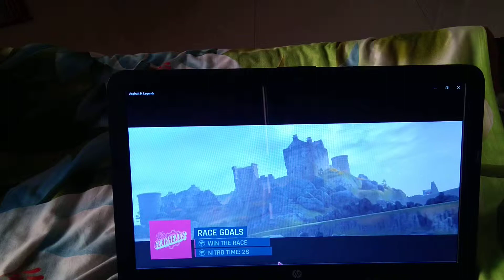Asphalt 9 Lagends on hp laptop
baechalnikal

brijeshgamit.2001

brijulikesu78